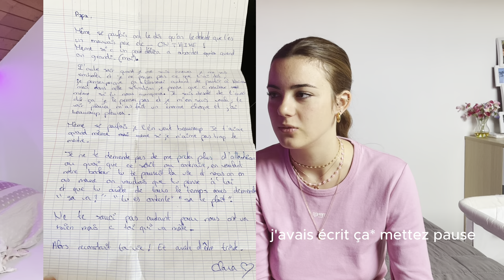MON PÈRE S'EST ENLEVÉ LA VIE ET OUI J'AI FAIT MON DEUIL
(y'a un grésillement relou promis je vais investir dans un micro)

Je filme avec la dji pocket 2 et mon iphone.
Je monte avec Capcut sur Mac.